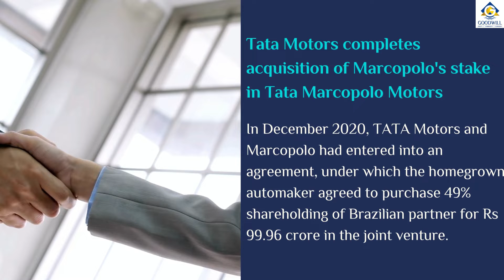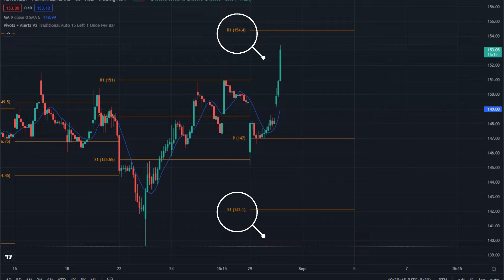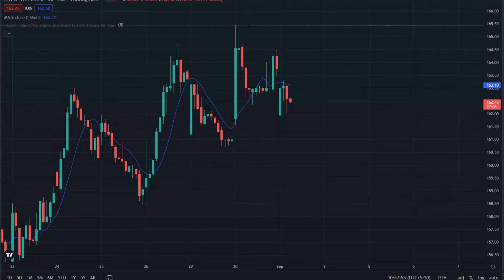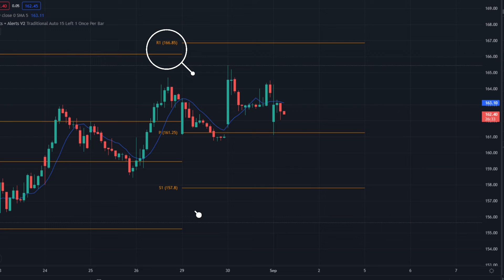Share Market Update (English) | News & Price Reaction | Tata Motors | NTPC | Inox Wind | SBI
Goodwill's compilation of stocks in news for 1st of September, 2022 covering details of price reaction of stocks to news regarding them. Watch Now for details!

0:00  Introduction
0:16  TATA Motors
0:57  Sunteck Reality
1:33  Inox Wind
2:04  SBI Bank
2:34  NTPC